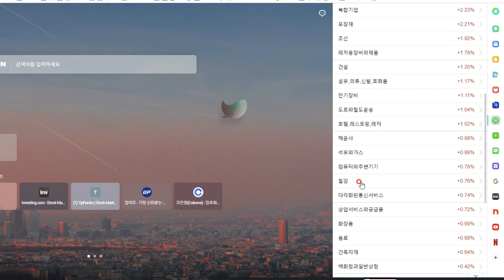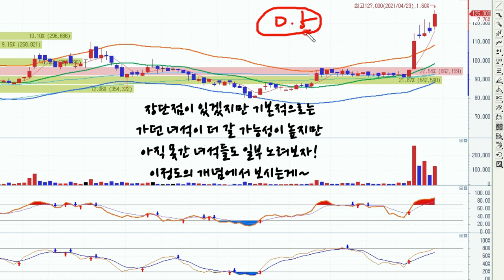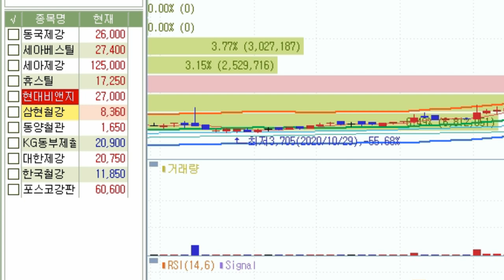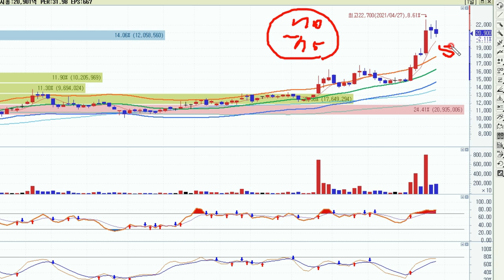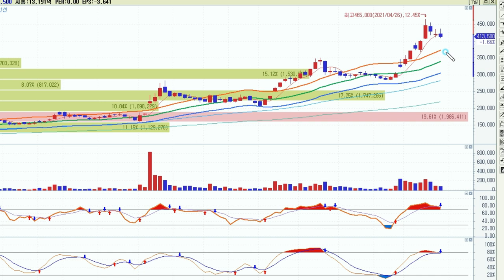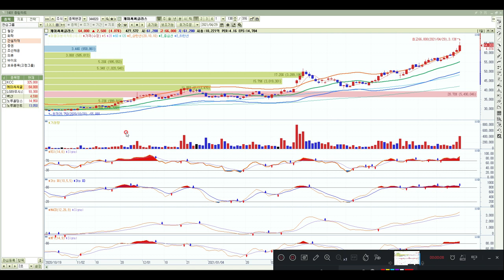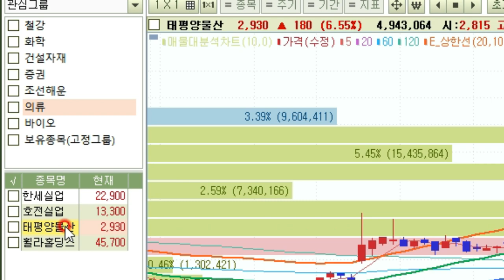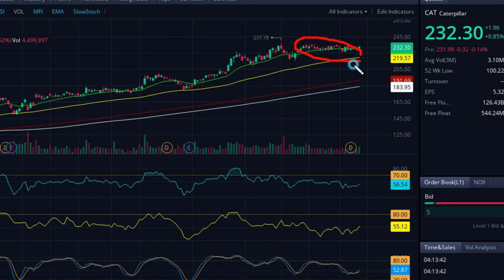철강,화학,건설자재 주도섹터 기술적분석 (스윙매매)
0:03 상승장 마지막 국면 주도섹터 철강,화학,건설,조선
1:09 철강 기술적분석(동국제강)
3:08 철강 아직 못오른 종목들을 찾아보자
4:53 철강 기술적분석(세아베스틸,세아제강,휴스틸,KG동부제철,포스코강판)
13:35 화학 : 효성화학 기술적분석
16:03 건설 : KCC, 케이씨씨글라스 기술적분석
17:45 의류 : 한세실업,태평양물산,호전실업 기술적분석
19:29 미국주식 10년물 금리 이야기
21:20 미국주식 경기민감주 US스틸, 스틸다이나믹스,캐터필러

😈 # 주의 # 😱
1. 이 채널은 변동성이 큰 위험종목을 다루기 때문에 초보자들에게 적합하지 않을 수 있습니다.
2. 이 채널은 장기투자 관점이 아닌 모멘텀 트레이딩 관점의 정보를 다루는 채널입니다.